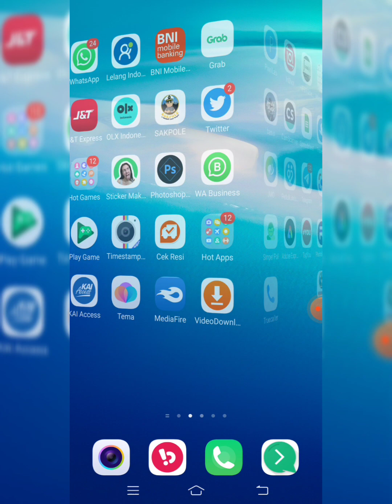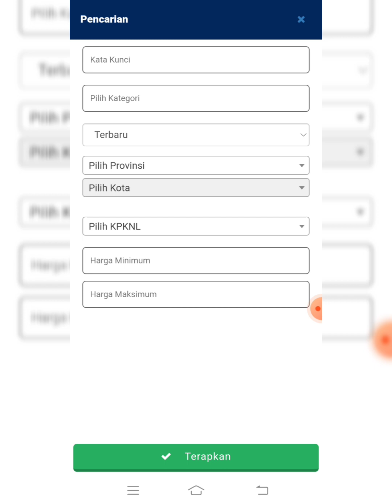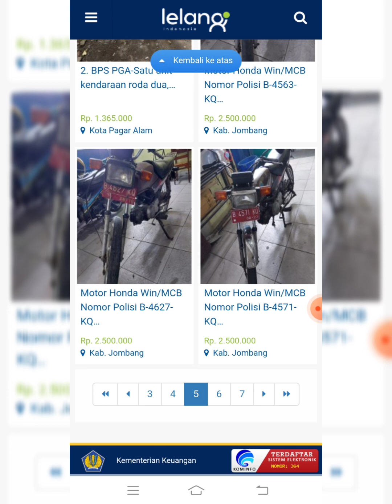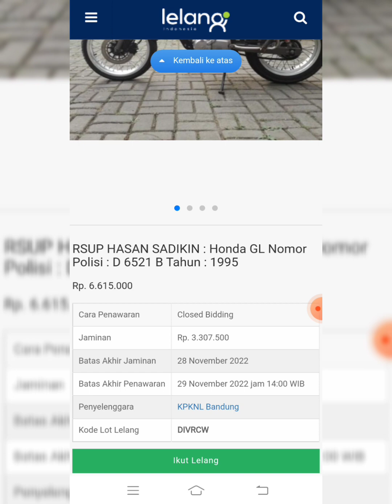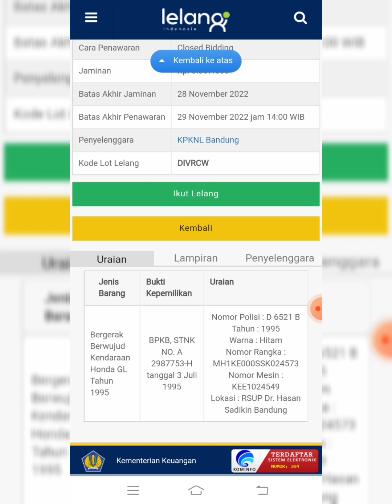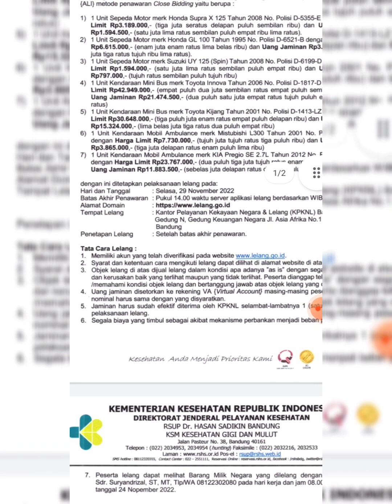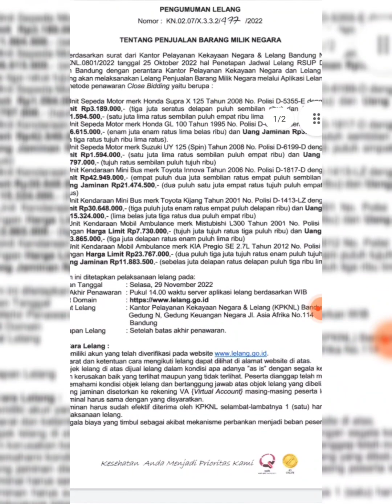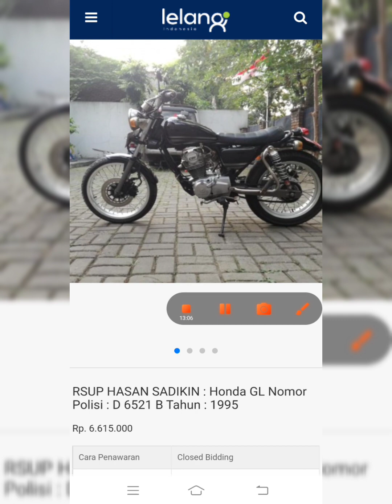YUK BAGUS NIH BARANGNYA MASAK KAMU NDAK IKUT LELANG?!HONDA GL 100 MODIF JAPSTYLE DI BANDUNG😎😎